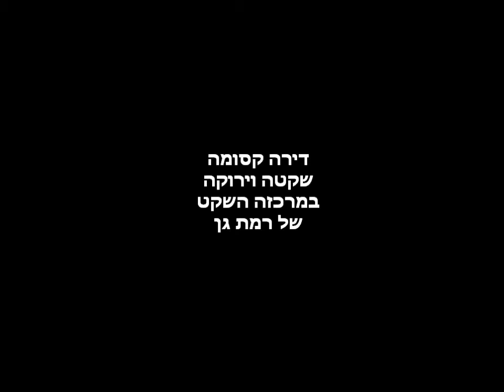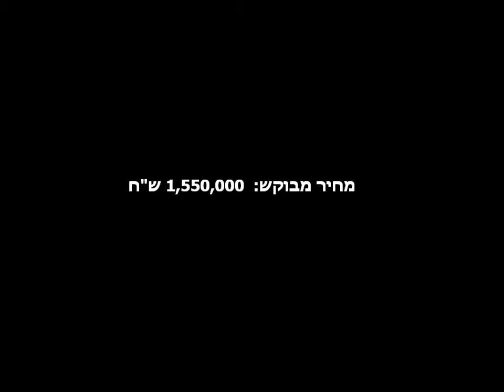דירות ברמת גן. אלעד דניאל גורל מציג:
למכירה:  דירה קסומה במיקום נפלא במרכז השקט של רמת גן.
הדירה מיוחדת מאד, ממוקמת ברחוב שקט,משופצת ושטופת אור וכוללת בין היתר:
מרפסת שמש המשקיפה לעצים מוריקים, סלון רחב ידיים ושני חדרי שינה גדולים ומוארים.
הדירה משרה אווירת רוגע מיוחדת מן הרגע שנכנסים אליה ומומלצת בחום רב.

לפרטים נוספים:
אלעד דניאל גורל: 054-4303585